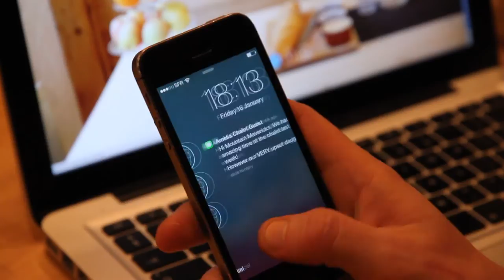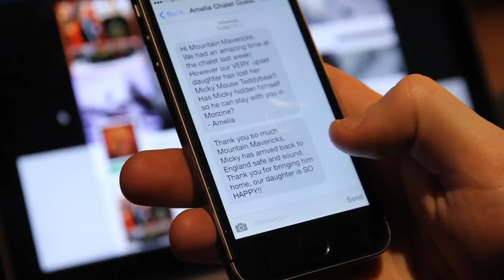Morzine Ski Chalets | Mountain Mavericks | Bring Me Home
If your looking for a ski holiday in the Alps, or in Morzine more specifically you want peace of mind that you and your family are in good hands. This little video was made when Mountain Mavericks received a message from a very distressed guest after they had left their daughters Micky Mouse teddy in Morzine after their ski holiday.

We've been running Mountain Mavericks for 12 years in Morzine, and we pride ourselves on our customer service, which is why we have had so many 5* reviews for our bespoke Morzine chalet holidays. This little video is a qwerky little piece of content sending our guests loved one home!

Team Mountain Mavericks x